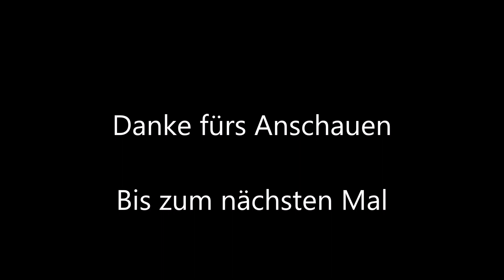40 Pilgerfreuden - Jagd nach dem Buschhuhn, Teil 2 - Opening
» World of Warcraft: Battle for Azeroth «

Das mittlerweile siebte Addon zum Online-Rollenspiel World of Warcraft. Entwickler und Publisher ist Blizzard Entertainment